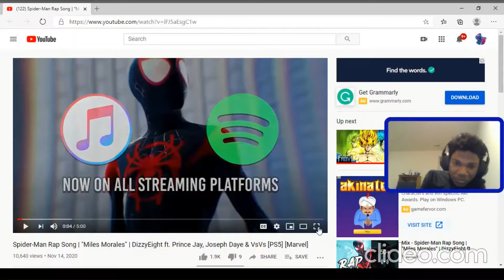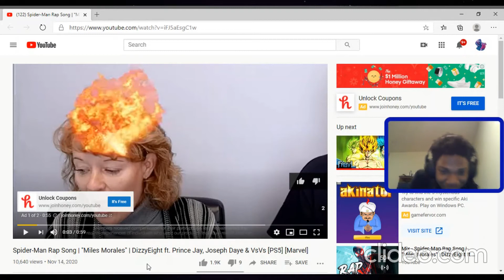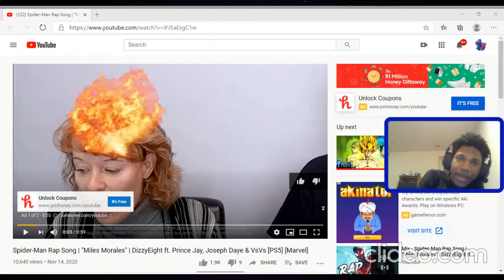Spiderman Rap Song|"Miles Morales"|DizzyEight ft Prince Jay,Joseph Daye,VsVs [Ps5] [Marvel] Reaction